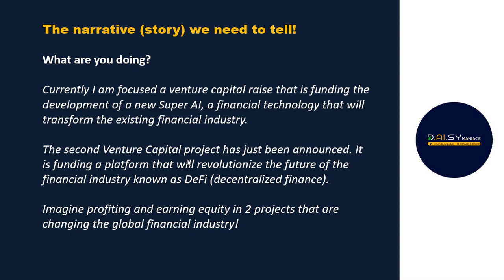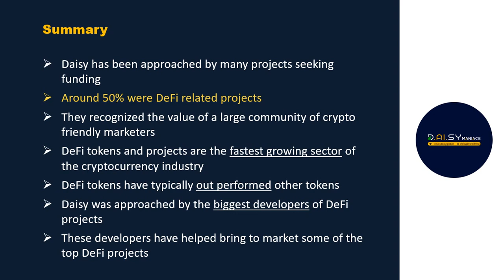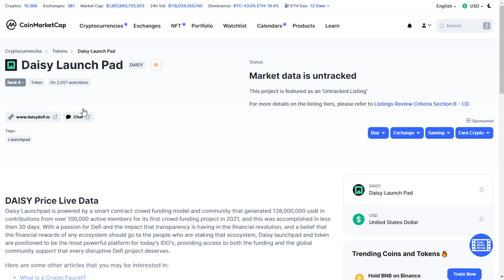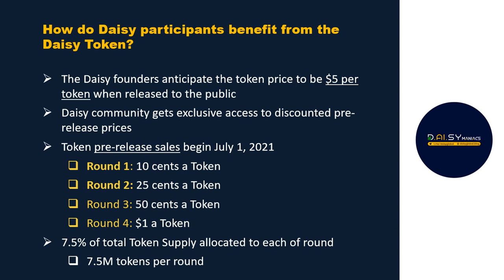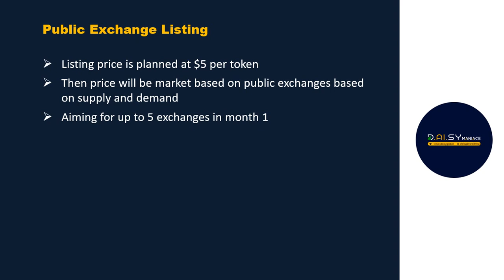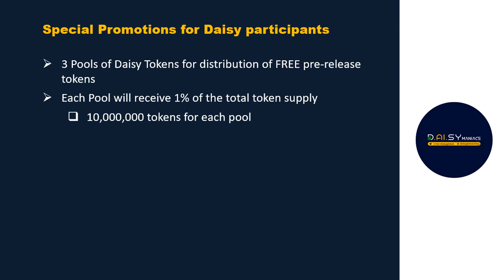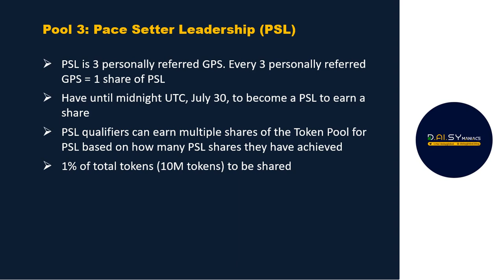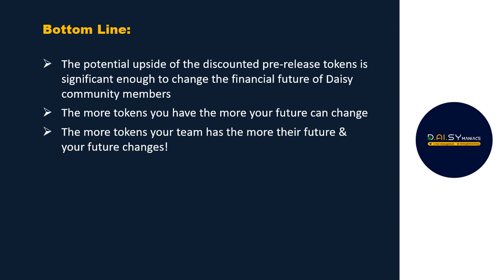Daisy DeFi Launchpad Explained - Daisy Token